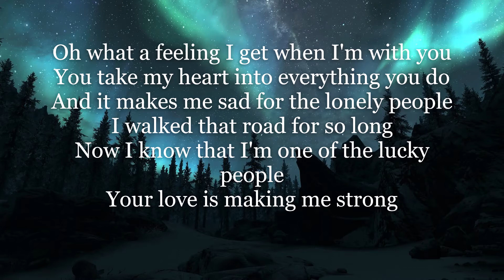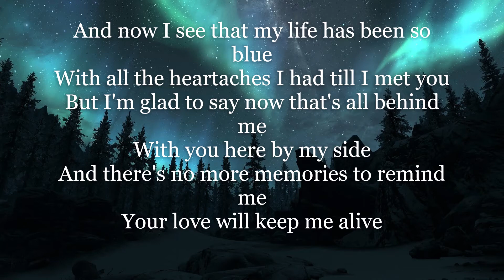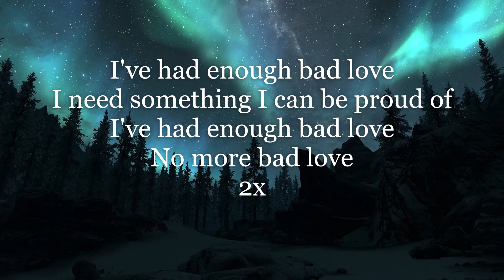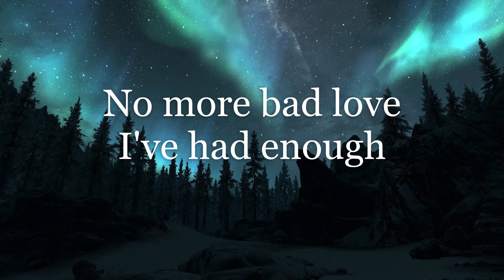Eric Clapton - Bad Love (Lyrics HD)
Listen to "Bad Love" by Eric Clapton, and sing along with the HD lyrics on screen!

Some audio enhancements where made because this song has lots of Mids, so I brought out the higher and lower frequency's a little more. Compare!